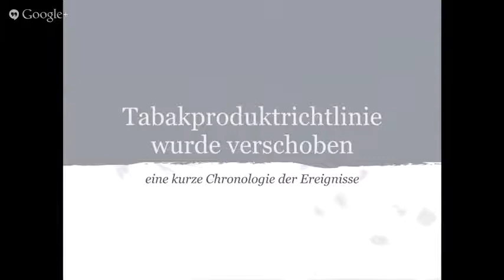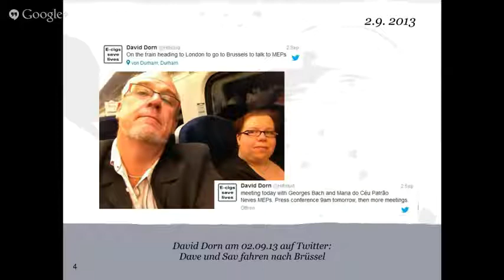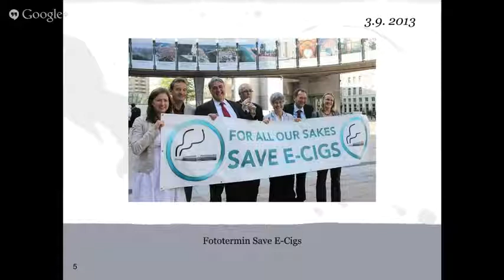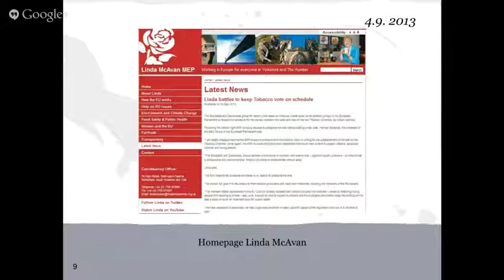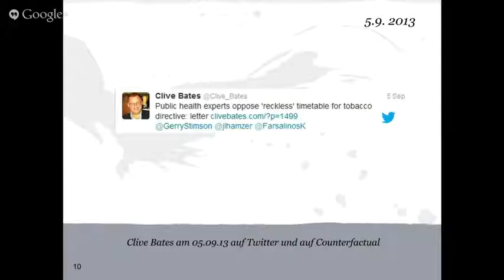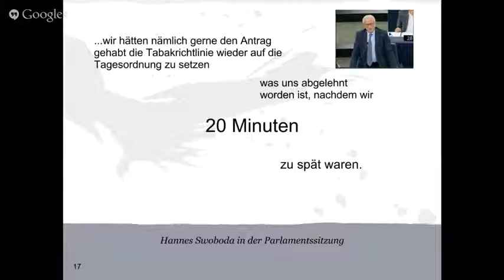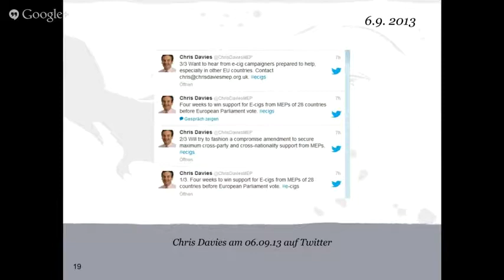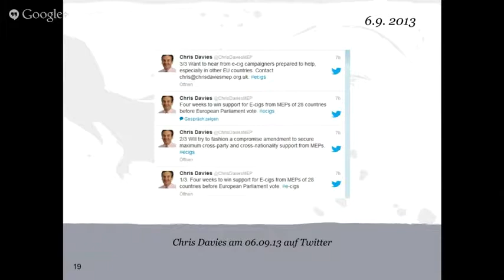DETalk 10 09 2013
German version of VTTalk in the German language with presenters, Marc, Thomas, Norbert, Lili and Stephanie.